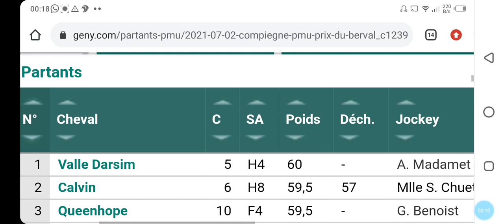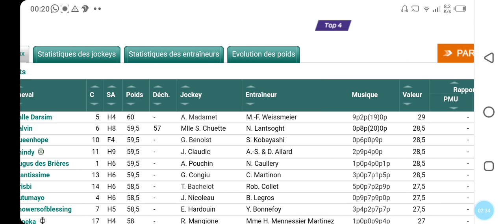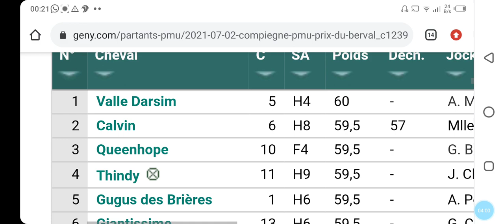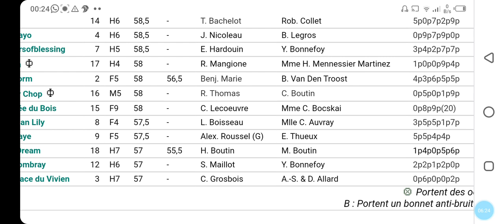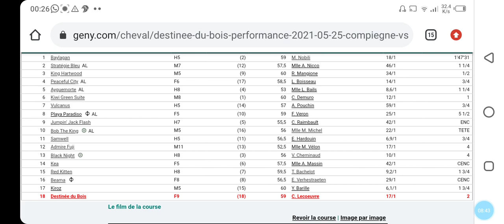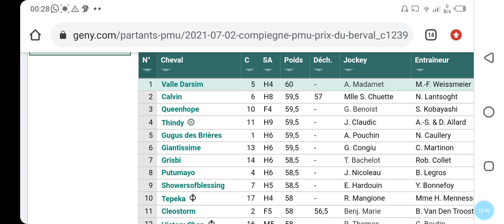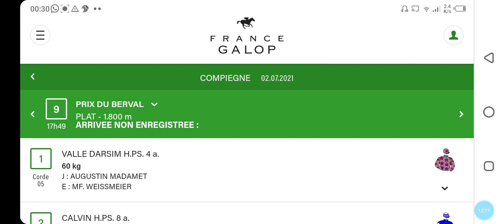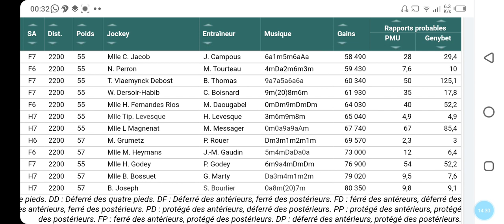تحليل الكانتي يوم الجمعة على COMPIÈGNE R4C9